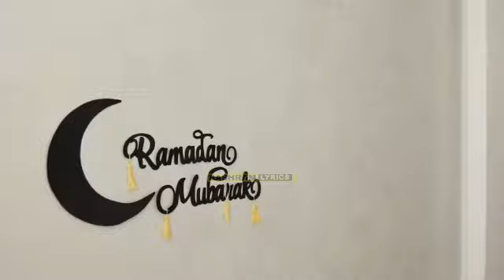ABDIKARIIN ALI SHAAH SAALAX SANAAG ALI ZAKI MOHAMED MAAME | QASIIDO NABI AMAAN | RAMADAN KAREEM-2022